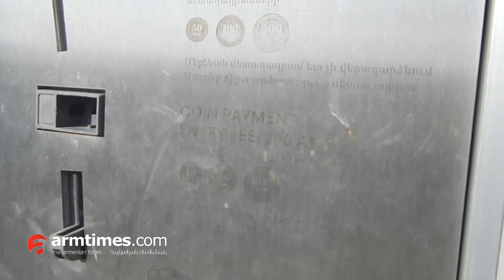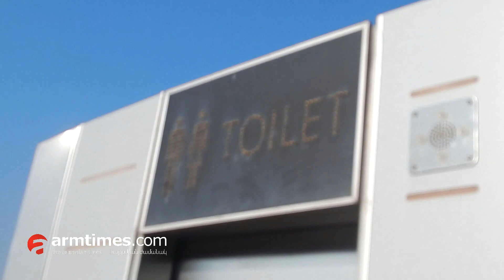armtimes.com/ 175 հազար դոլարանոց բիոզուգարանը չի գործում, տարածքում գարշահոտություն է